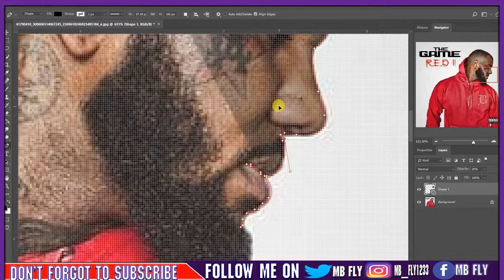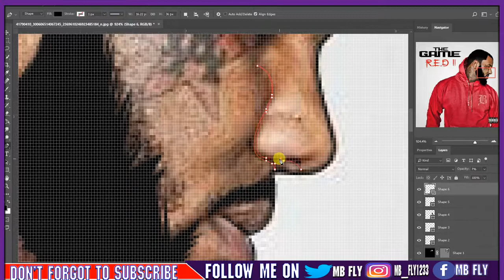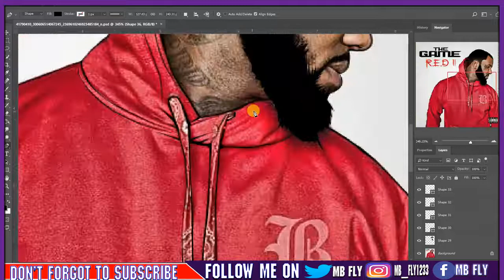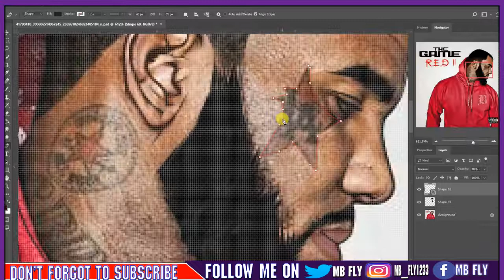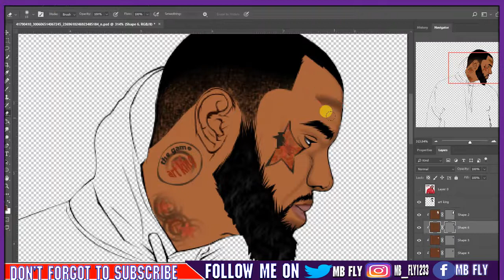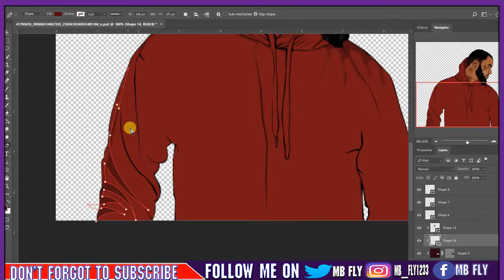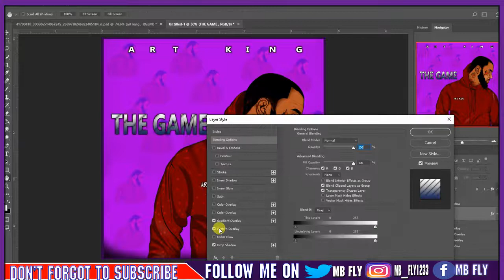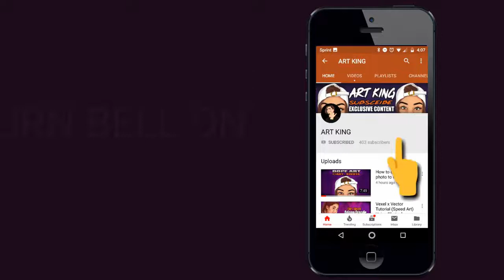PHOTOSHOP - MAKE A CARTOON / VECTOR ART - TIME LAPSE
In this tutorial, you'll learn how to convert an image into a cartoon using Photoshop. Other programs can be used as well.

It's not about applying filters and requires time to make a cool cartoon from an image.
The process is speeded, and it's perfectly made so everyone can follow. It requires NO skills.